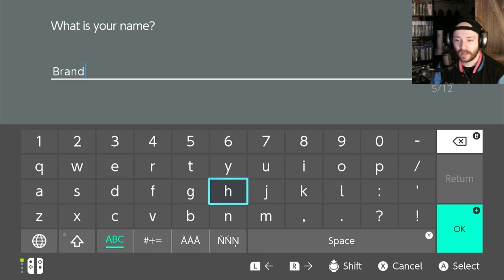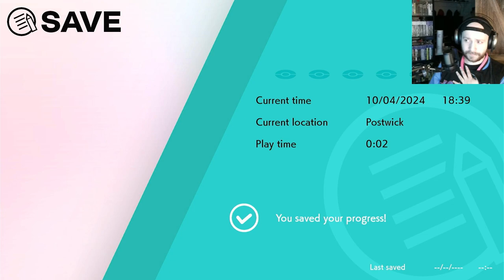Pokémon Sword | Part 1 “Picking A Starter”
I don’t know if I’m going to do a full play-threw on this game, I just started playing when I got sick, and I’m playing as I get better. I’m still going to do modded zombies and bo6 on its launch.
I just needed to do something easy for a bit.